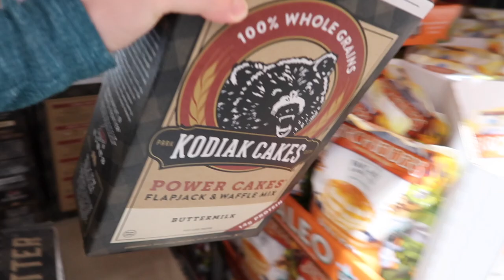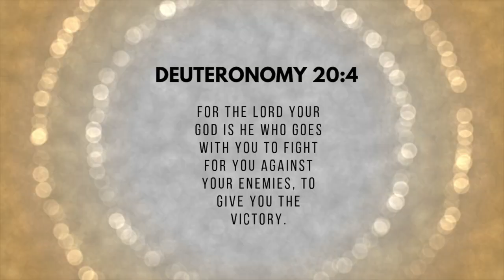DAY IN THE LIFE OF STAY AT HOME MOM || BABY'S FIRST TIME IN COSTCO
Hi lovies! ♥️ If you are new, hello welcome! I love you all! ♥️
I hope you liked this video. I’m trying so hard not to look in the view finder lol Maybe next time I’m not gonna flip the screen.

Equipment:
Canon G7x mark ii
Canon SL1
Tripods